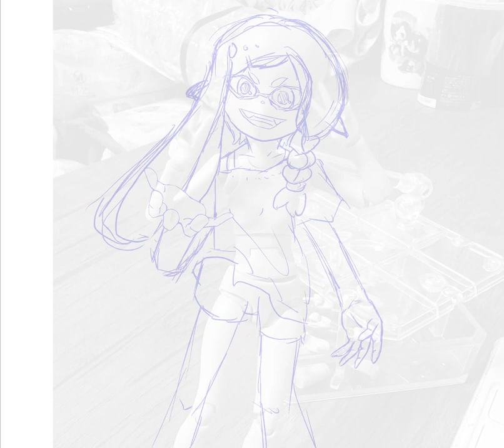スプラ3 ファンアート！！